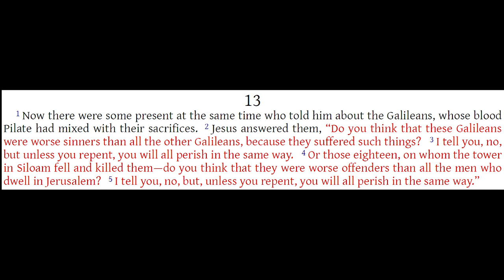Luke 13 - Chance? or God's Judgment?